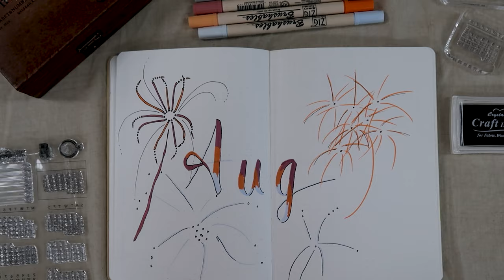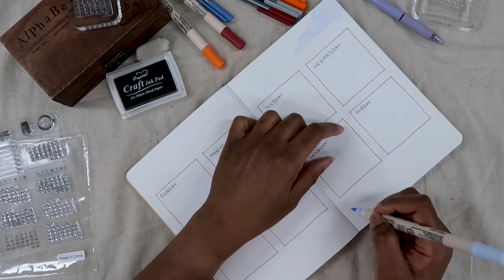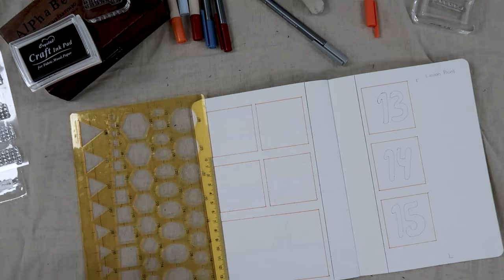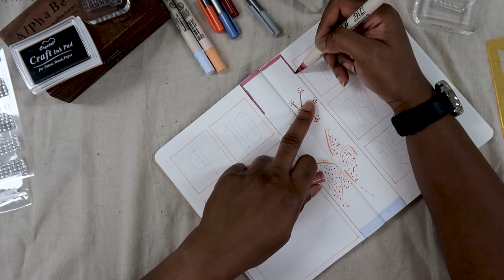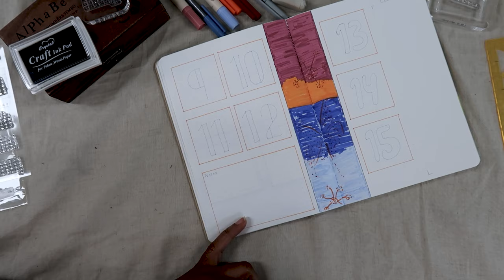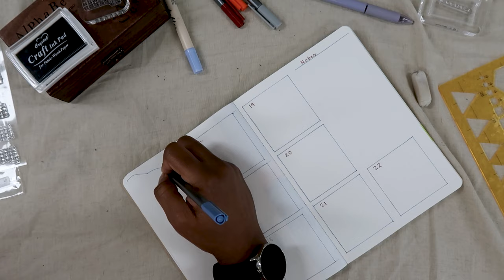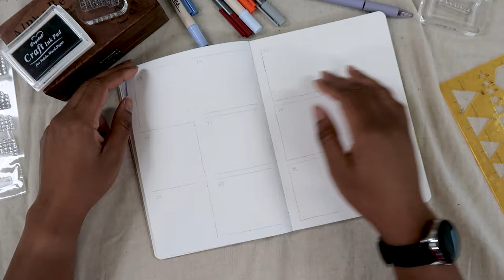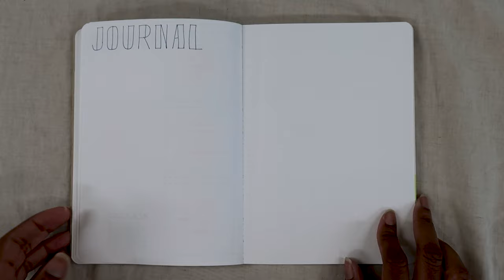plan with me | 2021 august lazy bullet journal setup | 8월 게으른 불렛저널셋업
이번 달에는 좀 더 미니멀 테마 셋업을 하기로 했어요. 어떤 사람에게는 우아해 보일지 모르지만 제 불렛저널에 지루하지 않기 위해 색과 낙서가 필요합니다. 이제부터는 제 영상을 새로운 계정으로 올리도록 하겠습니다.

I decided to go for a more minimal themed setup this month. It may seem like a lot to some people but I need color and doodles to make my bullet journal not look so intensely focused. From here on, I'm going to be posting my videos on a separate account!